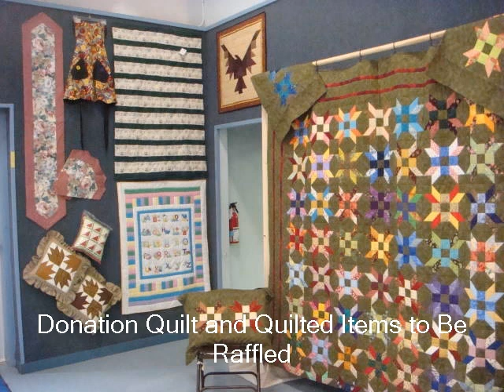Shiner, Texas, Quilt Show 2009 Video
Information about the 2009 Shiner, Texas, Quilt Show, "Spring Into Quilting!" showing the Quilt Car, The Scissor Guy, Hayward Erwin, the special Quilt Donation, and Quilt Block Challenge contest. The show is Friday, March 20, and Saturday, March 21.